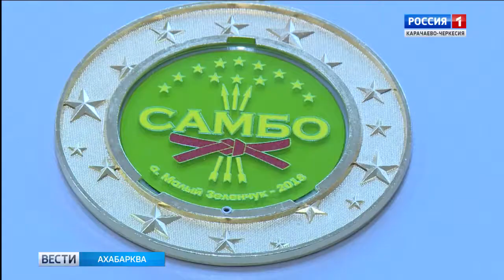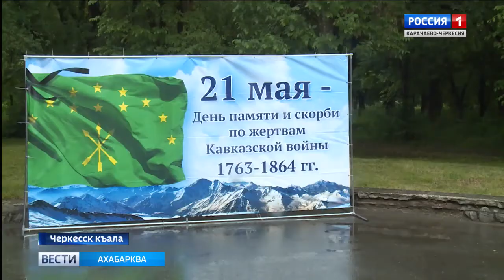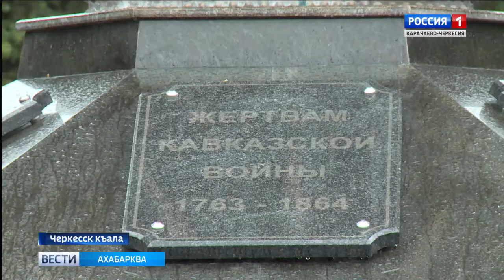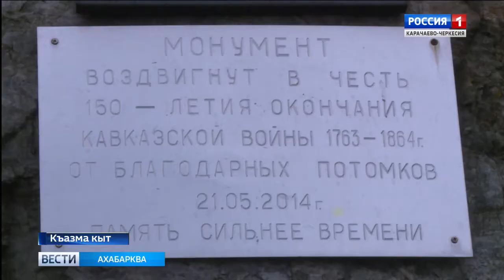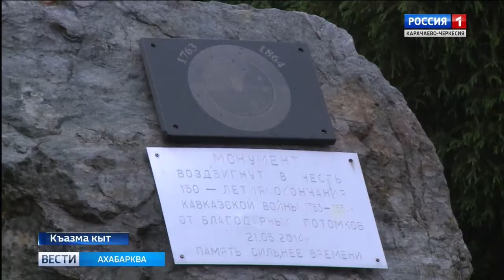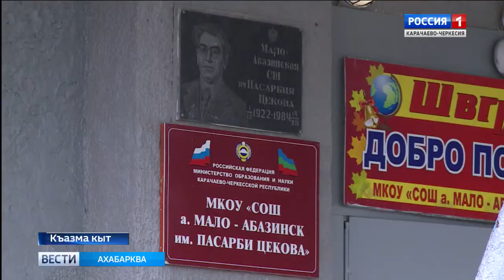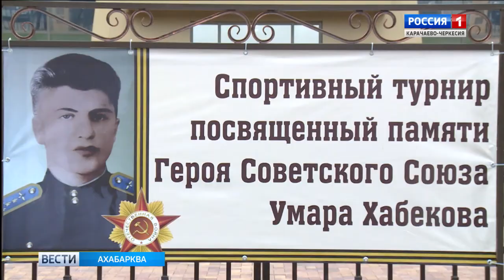Вести на абазинском языке 24.05.2018